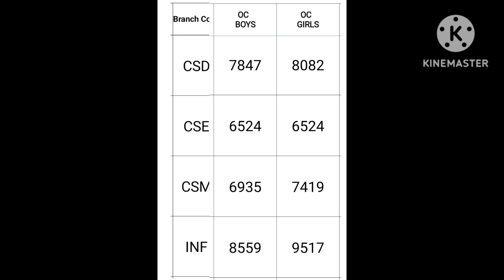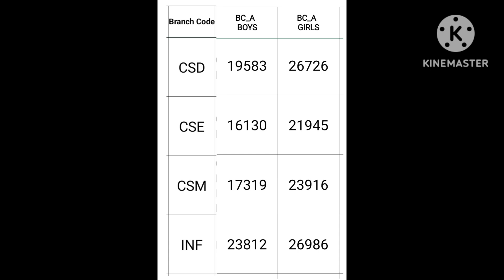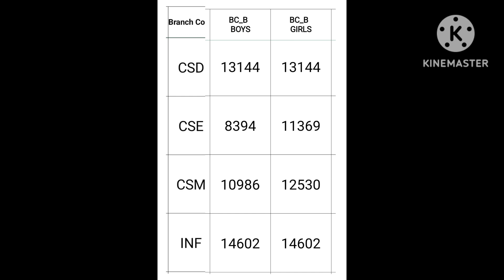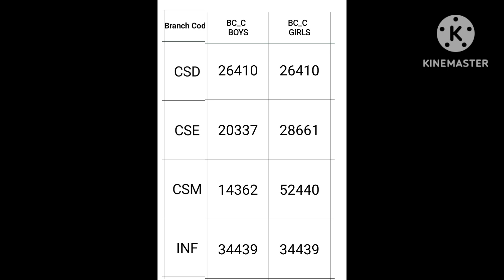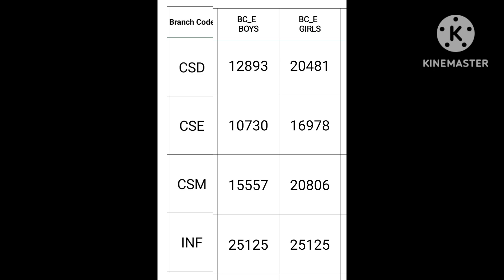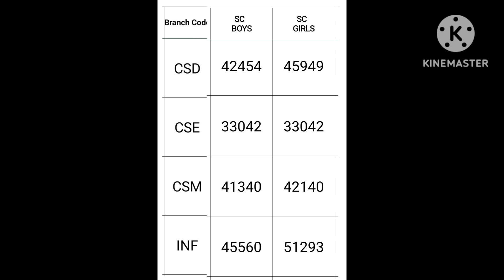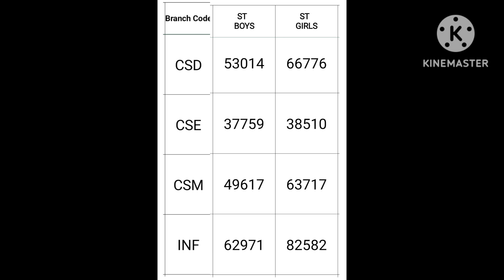kmit college tseamcet (final phase) cutoff ranks for all categories (2023-2024)